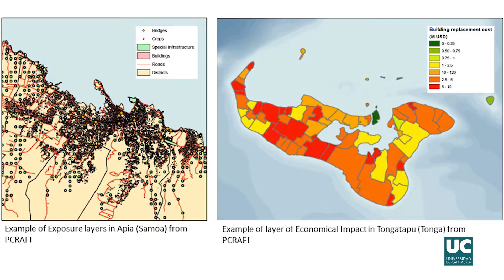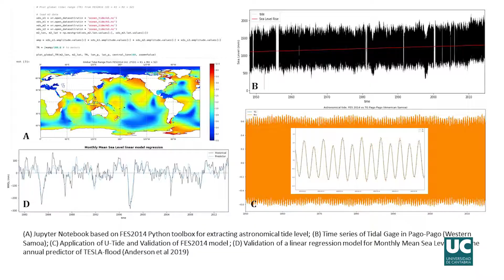Herramientas de mitigación de desastres naturales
El Grupo de Ingeniería Geomática y Oceanográfica (GeoOcean) de la Universidad de Cantabria está inmerso en el proyecto “Impact Forecasting Consultancy”, financiado por el Banco Mundial y cuyo objetivo es desarrollar herramientas para mitigar los efectos de los desastres naturales causados por inundaciones costeras que se ofrecerán a los gobiernos de Samoa y Tonga. Estos países podrán mejorar así su capacidad tecnológica y sus sistemas de análisis de riesgos y alerta frente a fenómenos como fuertes oleajes, ciclones tropicales e incluso tsunamis.

La divulgación de este proyecto se realiza en colaboración con la Fundación Española para la Ciencia y la Tecnología-Ministerio de Ciencia e Innovación.